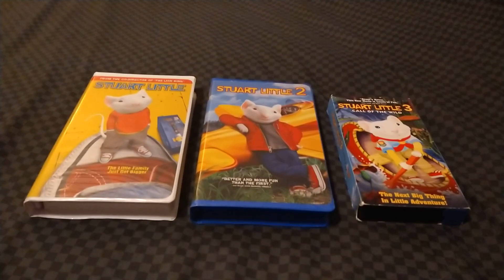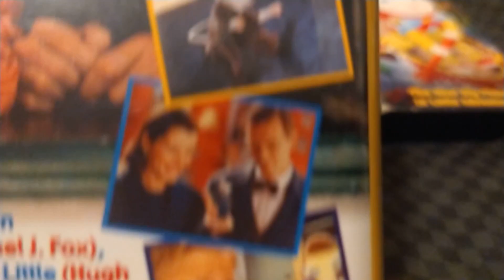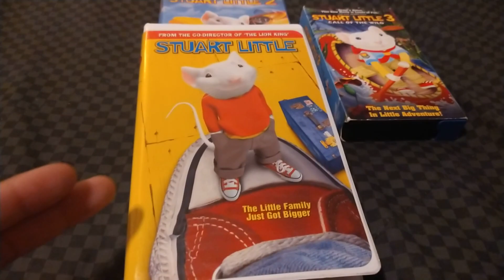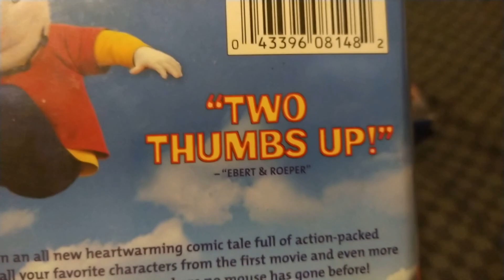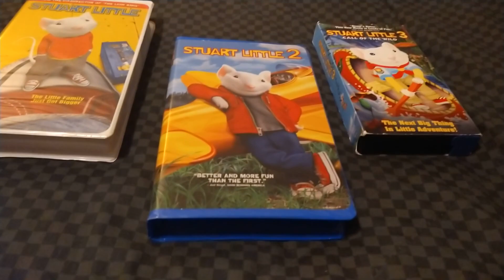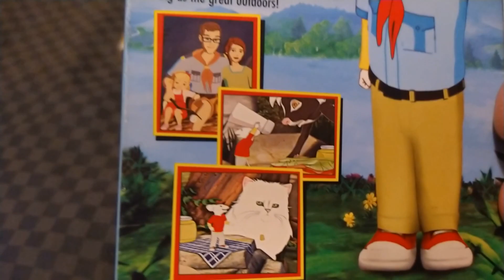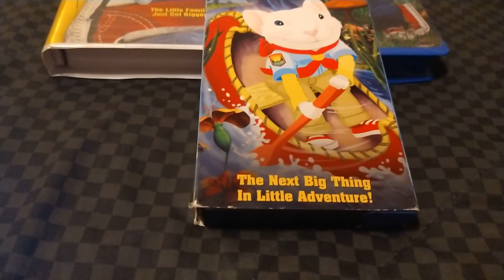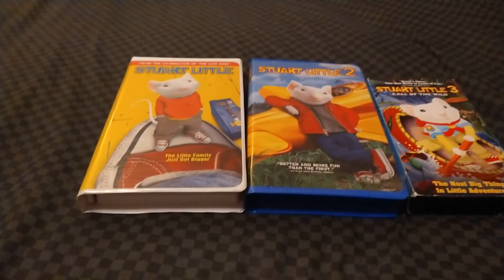TBT Stuart Little Triple Feature VHS Collection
It's Time For Another Throwback Thursday Review This Week I'm Showing Off Stuart Little Triple Feature VHS Collection Featuring Three Stuart Little Films Enjoyed Shout-Out To Julie Cassidy Leave Me A Comment And Subscribe Follow Me On Facebook And On Instagram.